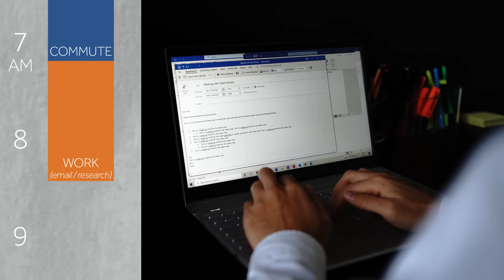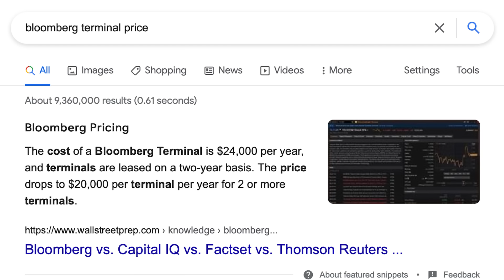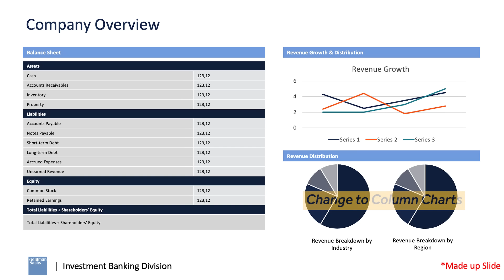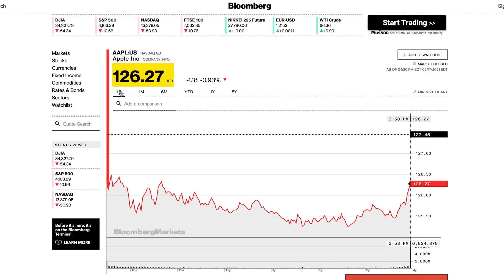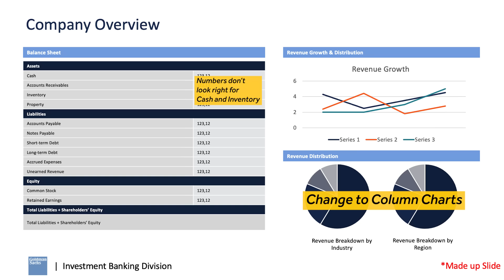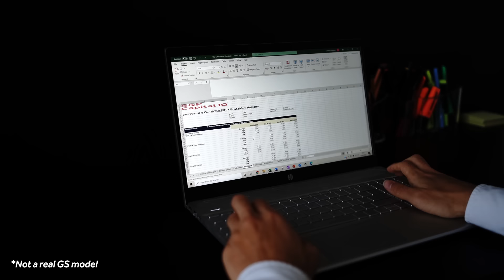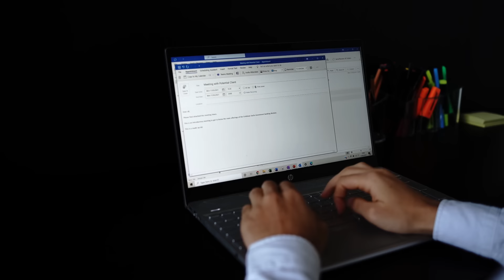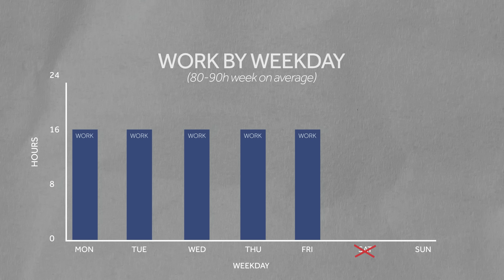Day in the Life of a Goldman Sachs Investment Banking Intern NYC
Day in the life as an Investment Banking Intern (Summer Analyst) at Goldman Sachs in New York City. I give a detailed breakdown of a day in the life, which consisted of around 16 hours of work. I include a timeline with examples of meetings, PowerPoints, emails, and excel work I had to do. I also include a week-long breakdown of my work hours.

Chapters:
0:00​ -​ Intro
0:25​ - Advisory vs. Financing
1:00​ - Day in the Life Overview
1:35​ - Market Research
3:05​ - Investment Bank Hierarchy
3:32​ - PowerPoint Edits
4:12​ - Internal Meeting
5:33​ - Lunch
6:10​ - PowerPoint / Excel Edits
6:45 - Client Meeting
7:20 - Coffee
7:45 - Excel
8:20 - Dinner
8:47 - Final Edits
9:55 - My Longest Day
10:25 - Week in the Life
10:45 - Work Hours by Location and Division